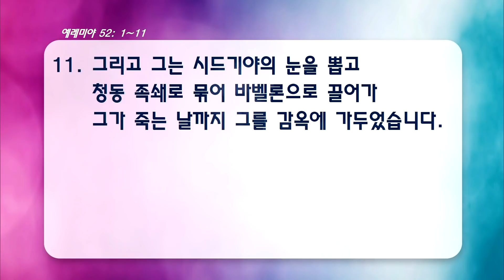[온누리교회 새벽기도회] 불순종이 가져온 비참한 말로 (예레미야 52:1-11) 2020.10.29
[온누리교회 새벽기도회] 불순종이 가져온 비참한 말로 (예레미야 52:1-11)

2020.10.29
온누리교회 새벽기도회
이상준 목사

십일조헌금 : 하나은행 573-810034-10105
주일헌금 : 하나은행 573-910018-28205
감사헌금 : 하나은행 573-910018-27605
해외선교 헌금 : 하나은행 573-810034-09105
비전헌금 : 하나은행 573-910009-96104